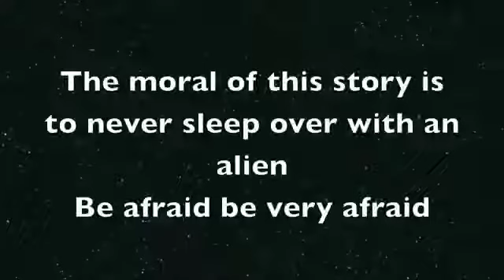Never Sleep Over With an Alien!